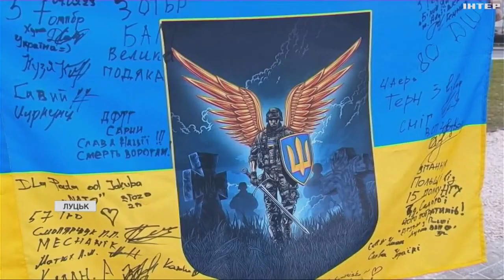Автівки на передовій - розхідний матеріал: волонтери везуть на найгарячіші напрямки машини та речі